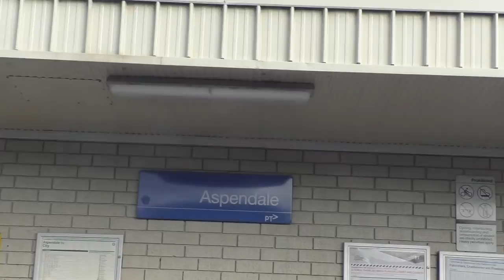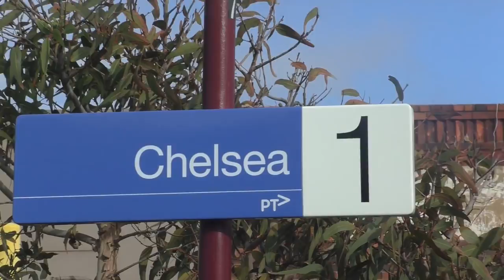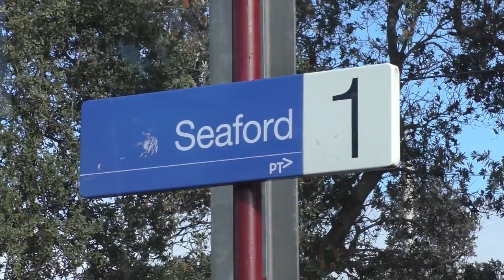Metro Trains Melbourne: Aspendale - Frankston on a X'trapolis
In this video we take a ride on a Metro Trains Melbourne X'trapolis 100 EMU on the Frankston line. Sitting in carriage 237M we ride the train from Aspendale to the terminus of the line at Frankston. We also take a ride over the recently completed elevated track near Frankston, which removed the level crossing at Skye Road.

This section of the Frankston line will soon see some major changes in the next couple of years thanks to level crossing removal works. Level crossings at Edithvale Road, Bondi Road, Station Street, Eel Race Road and Seaford Road will soon be removed, which will see Edithvale, Bonbeach and Carrum stations rebuilt. New stabling yards will also be built at Kananook.